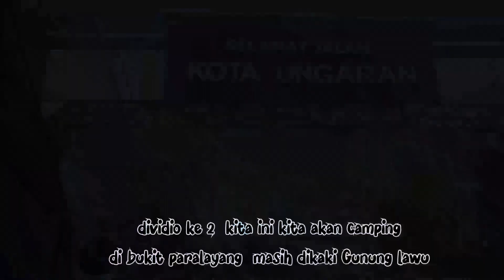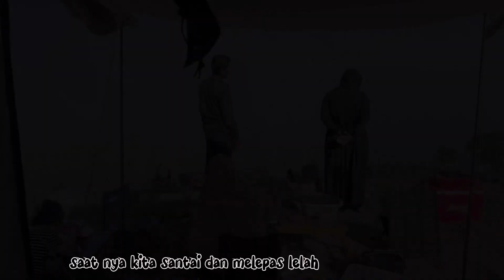camper harus kesini | bukit paralayang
liburan keluarga diakhir pekan tanpa membosankan
bantu kami kembangkan chanel ini.